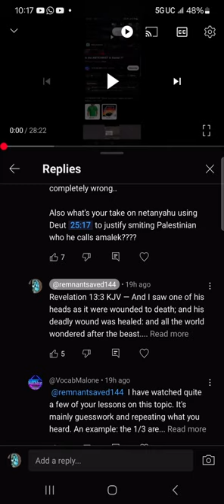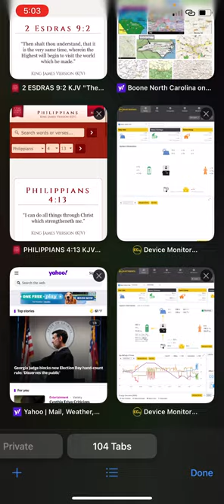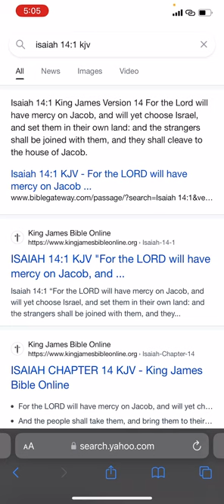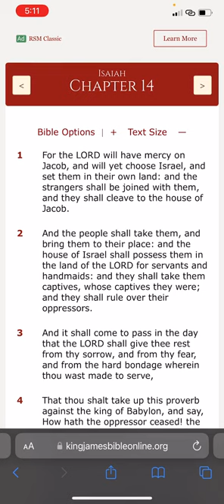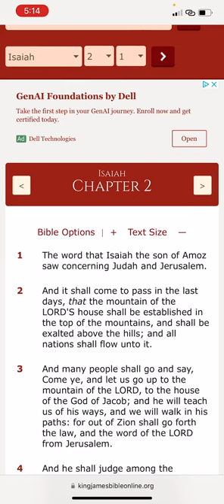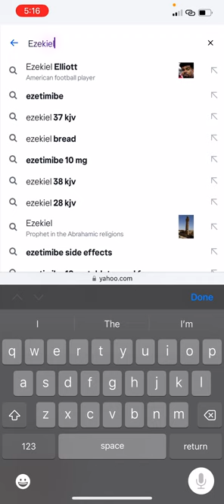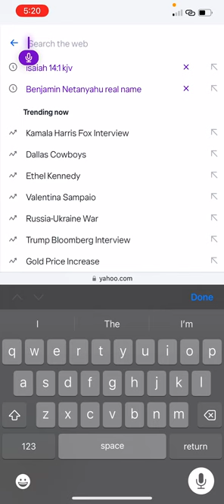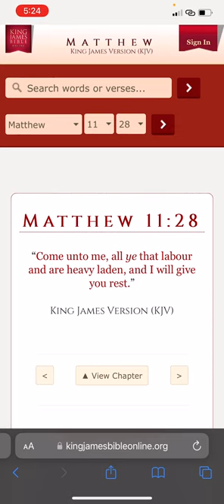What Bible are you reading? Has Isa been done away with?